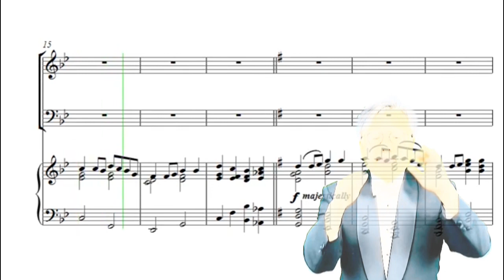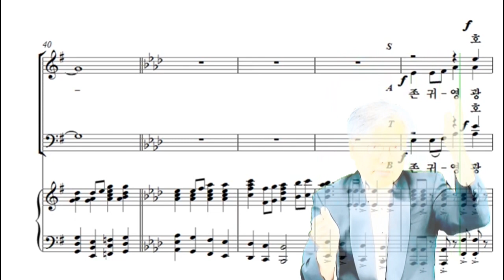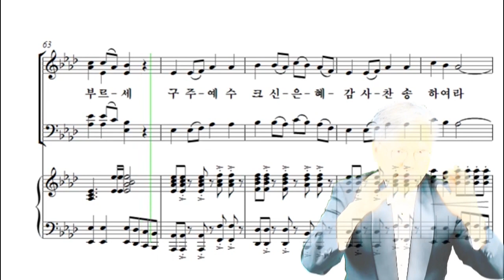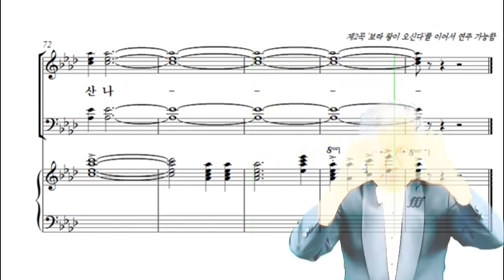1. 주의 영광 선포하라 : 부활의 스토리, 중앙아트 부활절 칸타타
아틀란타 연합장로교회(KCPC)
2021 부활절 칸타타 VIRTUAL CHOIR 연습용